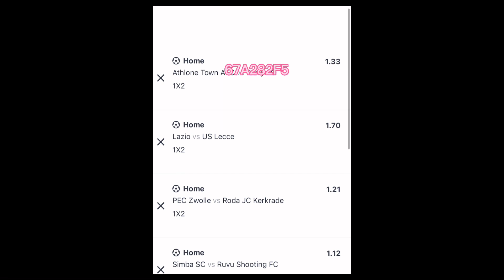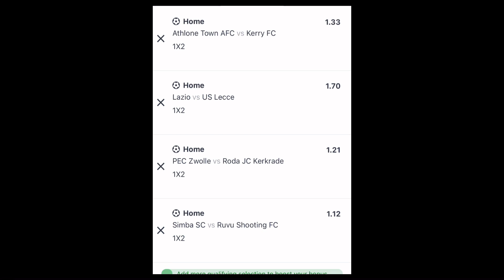FOOTBALL PREDICTIONS TODAY 12/05/2023/SOCCER PREDICTION TODAY|BETTING TIPS